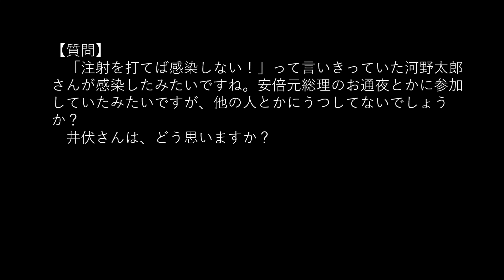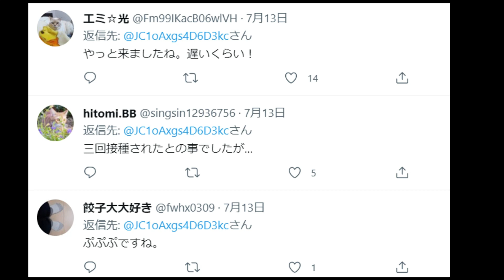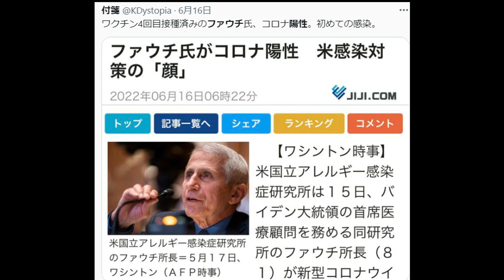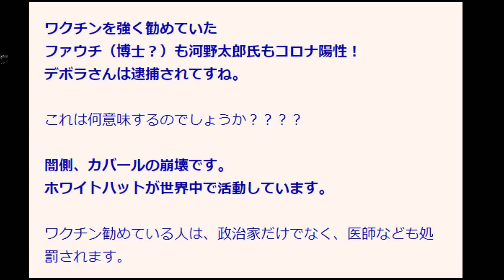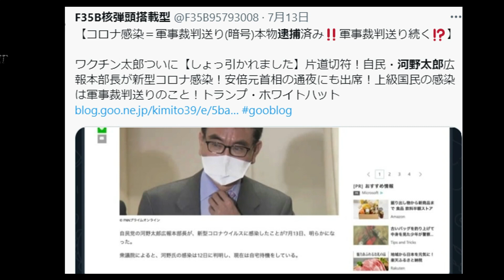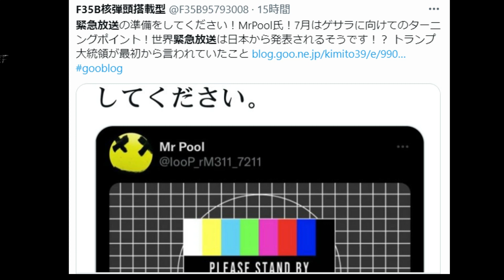【都市伝説】お注射をガンガンすすめていた河野太郎さんが感染したってよ！これって、あれがはじまったサインだって～～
お注射をすすめていた人が感染するのって、
やっぱり笑っちゃいますよね～～

副作用で苦しんでいる人たちへ、
どう謝罪するんでしょうか？

罪は深いと思うのは私だけでしょうか？

サブチャンネル『レジェンド井伏の世界』へ